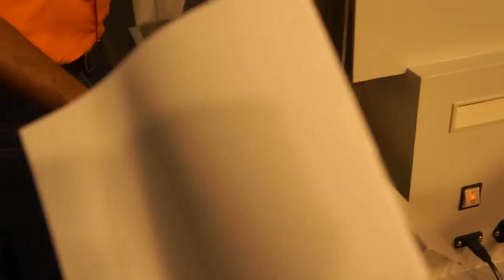SADDLE STITCH MACHINE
The 5th edition of the print pack sign expo, was held at KICC, Nairobi ,from 6th-8th of September. One of the exhibitors was AFRA international. and this is  a demonstration of one of their saddle stitch machines.
Saddle stiching is a fancy name for stapling, if you are in the printing industry or are interested in the printing industry, this is used for bulk finishing for booklets or anything that requires stapling.
PS: This is one of the many machines that can do saddle stitching. The machines range is size and price.